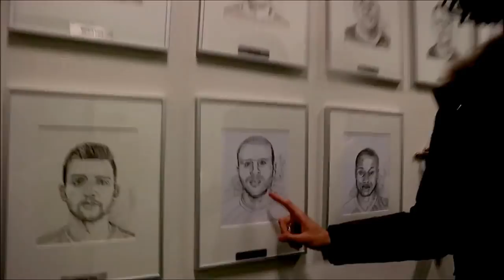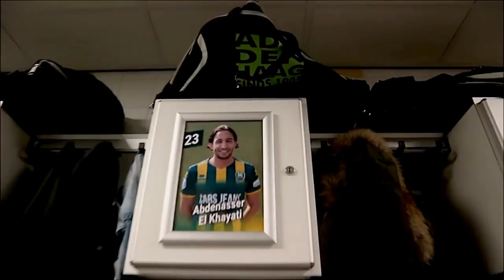NASSER EL KHAYATI NODIGT AJAX FAN UIT BIJ ADO DEN-HAAG!!! || #67